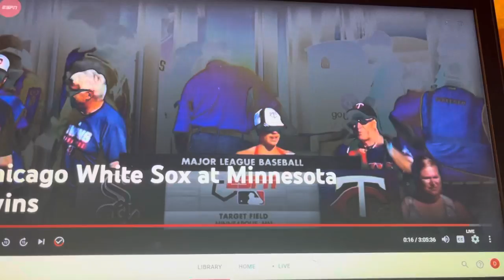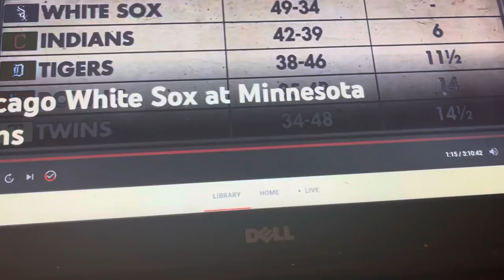CHW@MIN MLB on ESPN intro